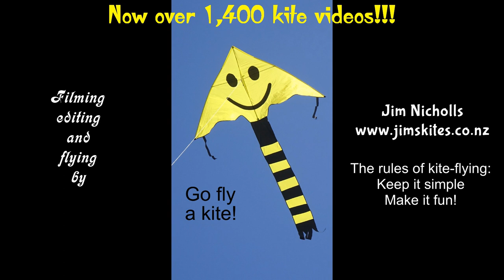Last kite fly before lockdown - a reminder of how things were (plus a lockdown bonus)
My 1,499th kite video.  I waited four weeks to upload this, keeping it as a reminder of how we used to be allowed out to do simple things like flying a few kites on the beach, before an invisible organism came along to spoil everything and disrupt lives around the world.  Let's hope it's not too long before normality returns to some degree at least.  Keep safe, everybody!
Watch until the end if you want to see my latest attempt at lockdown flying.